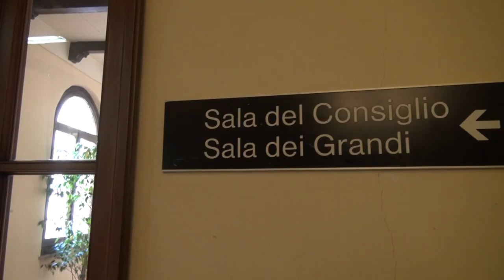Colpo di scena in Provincia: Alessandro Polcri è il nuovo presidente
Colpo di scena in Provincia ad Arezzo. E' infatti Alessadro Polcri, sindaco di Anghiari, il nuovo presidente.
Con 47.202 voti ponderati Polcri ha infatti sconfitto il presidente uscente, Silvia Chiassai Martini, primo cittadino di Montevarchi, sostenuta in questa ricandidatura da tutto il centrodestra che si è fermata a 42.908.